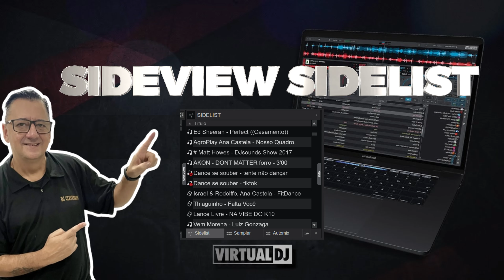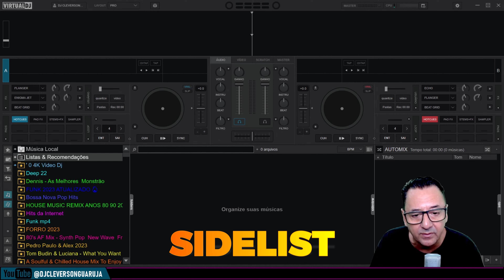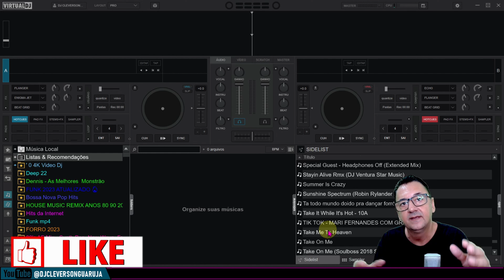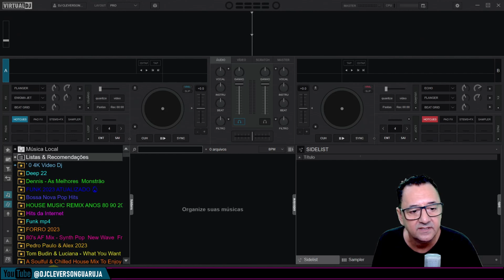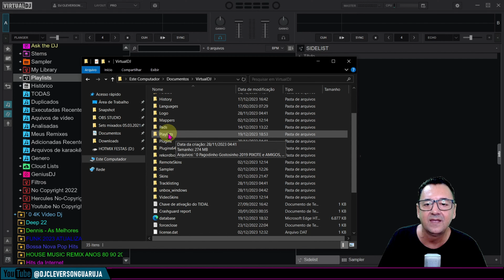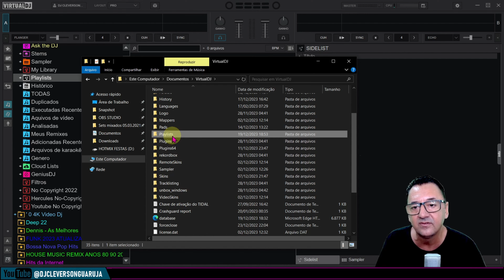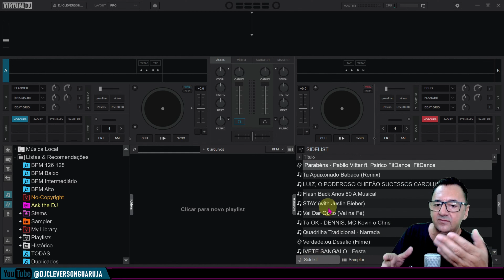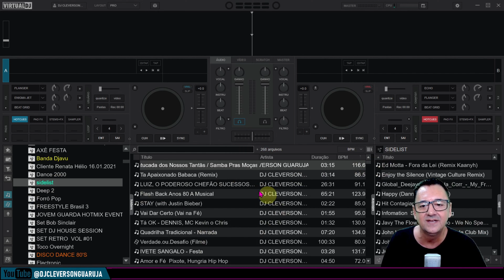SIDELIST NO VIRTUAL DJ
Criando Playlist na SIDELIST do VIRTUAL DJ

Virtual DJ é um dos melhores softwares de mixagem para DJ e é gratuito para usar em casa. Será útil para você aprender, se for iniciante, e praticar, se for profissional.